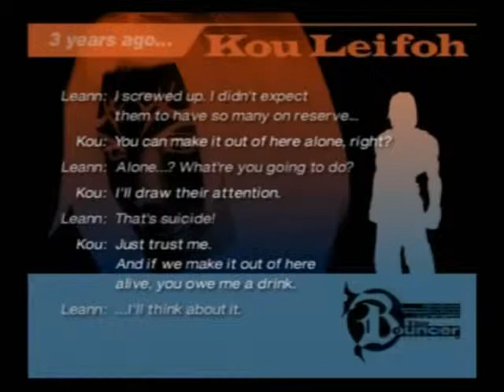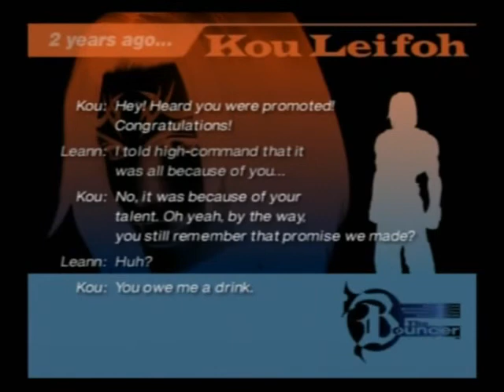The Bouncer: Walkthrough Pt.23- Kou Playthrough [4/10]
Kou Leifoh

Age: 25
Height: 6'0"

Fighting Style: A style that uses Tae Kwon Do's ferocious long-range kicks.

Bio: A bouncer at Fate. A man of many words, he is cocky and sets the
mood for the rest of the group. Fortunately, he is not all talk; he also has
the skills to back up his smart mouth.